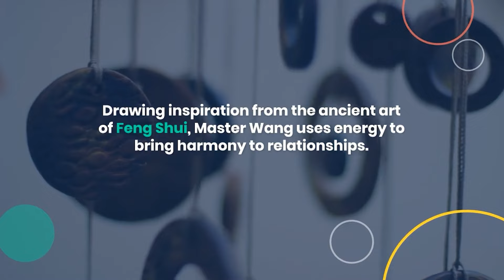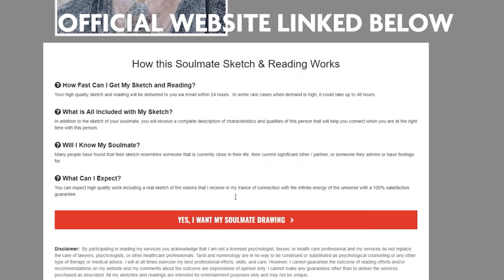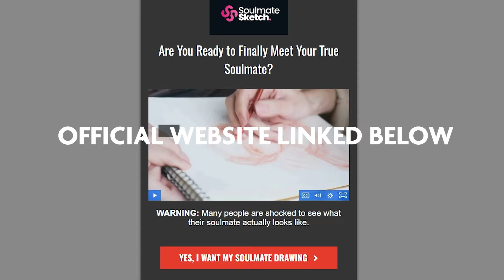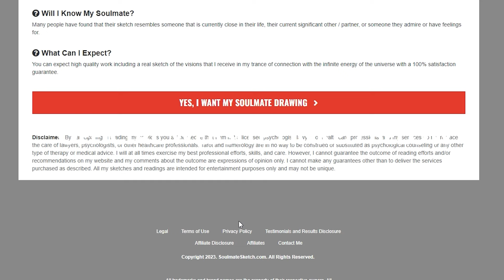SOULMATE SKETCH REVIEWS-Soulmate Sketch review( ATTENTION! )Real psychic soulmate drawing -worth it?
Hey everyone! In today's video, we're delving into the fascinating world of love and destiny with the intriguing service called "Soulmate Sketch" by Master Wang.
🔮 Discover the Power of Master Wang's "Soulmate Sketch"!
Join us on this unique journey as we unravel the mysteries behind Master Wang's renowned "Soulmate Sketch." This is undoubtedly one of the most comprehensive reviews out there, so don't miss out!
🌟 What is "Soulmate Sketch"?
Explore this innovative service where Chinese psychic artist Master Wang draws inspiration from the ancient art of Feng Shui to create relationship harmony by digitally sketching your soulmate. An intriguing opportunity, isn't it?
🚨 Caution Against Imitations!
With the rise of scams, it's crucial to tread carefully. Authentic sketches by Master Wang are exclusively available on the official "Soulmate Sketch" website. The secure link is in the description below - make sure you're on the right track.
💖 60 Days of Satisfaction Guarantee!
Don't be fooled by imitations! Genuine sketches by Master Wang come with a 60-day full money-back guarantee. The confidence you need when exploring the mystical world of soulmate searching.
👥 Real Testimonials Speaking for Themselves!
Explore real stories from ordinary people finding love through Master Wang's sketches. An emotionally charged experience that's worth checking out!
🌐 Access the Authentic Power of "Soulmate Sketch" Now!
If you're on the quest for love and believe in the fusion of ancient wisdom with modern technology, "Soulmate Sketch" might just be the answer. Authenticity is key - use the official link below to ensure your unique experience.
👉 [Link for Exclusive Access and Discount in the Description]
Thanks for joining us today! May your journey to love be as extraordinary as Master Wang's sketches! 🌹

NOTICE: To avoid buying imitations or products without guarantee of origin, access only the official website, by the link I left in the description of this video, so that you can check all the information about Soulmate Sketch and be able to make your purchase safely and peacefully.

00:02 Soulmate Sketch
00:38 Soulmate Sketch Important Alerts
01:24 what is Soulmate Sketch
02:01 Soulmate Sketch does it work?
02:33 Soulmate Sketch Benefits
03:11 Soulmate Sketch Guarantee